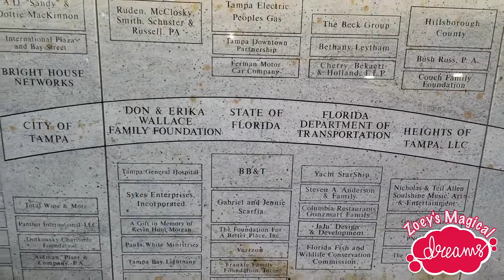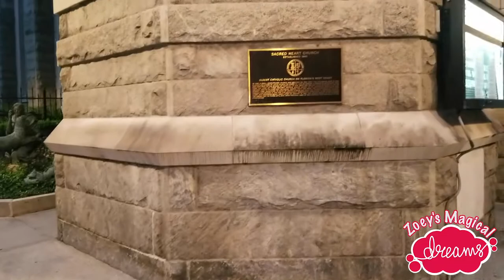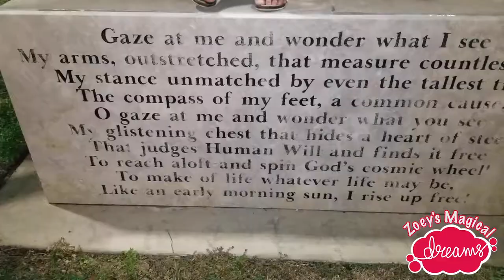Exploring downtown Tampa! While we ride Bird scooters | Sight seeing and city art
In this video my family had an awesome time in downtown Tampa, FL riding electric scooters. The scooters we used were bird scooters that you can rent for a period of time to enjoy a ride around the city lights. During our ride around town, we seen a bunch of cool stuff and art.

The Tampa Bay riverwalk is also featured in this video and was very cool seeing all of the buildings water around it. We made sure to wear protective gear such as a mask and gloves during our exploration. We hope you enjoyed watching this video as much as we did riding.